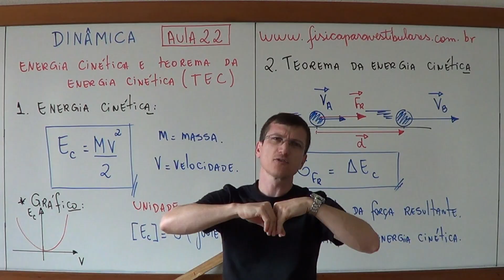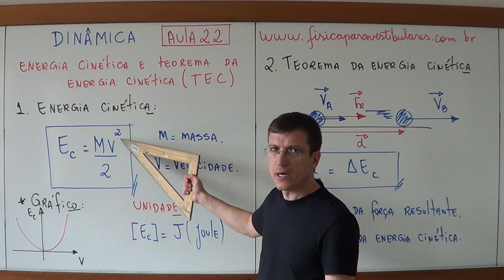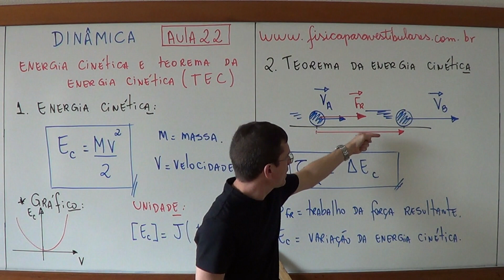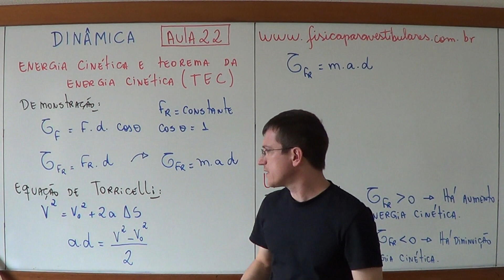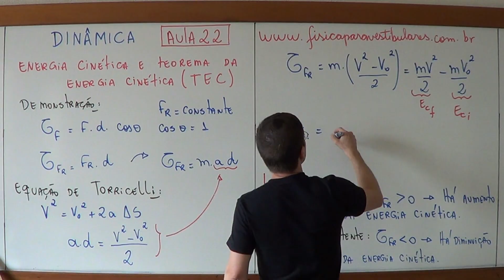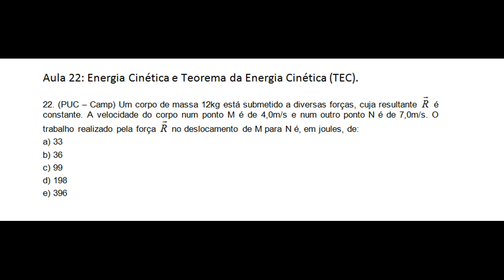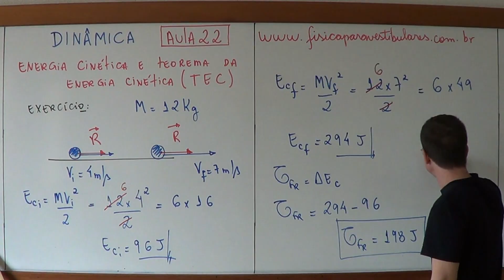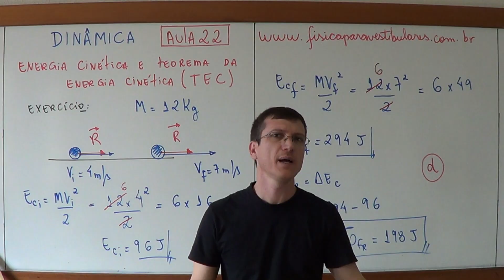ENERGIA CINÉTICA E TEOREMA DA ENERGIA CINÉTICA (TEC) - DINÂMICA - AULA 22 - Prof Marcelo Boaro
Este é o vídeo da 22ª AULA de DINÂMICA do Prof. Marcelo Boaro.
Em DINÂMICA estudamos o movimento dos corpos analisando cuidadosamente as causas deste movimento. Neste vídeo vamos estudar a ENERGIA CINÉTICA e o TEOREMA DA ENERGIA CINÉTICA.

Deixo a seguir os links: